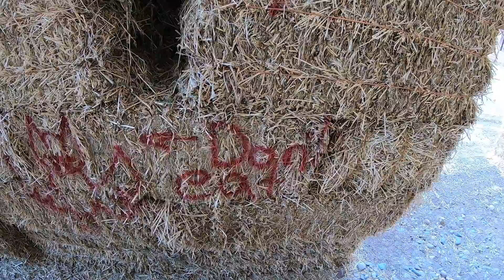Squeeze Sunday Special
It's not a science, it's an art! Wanna compare stem sizes?